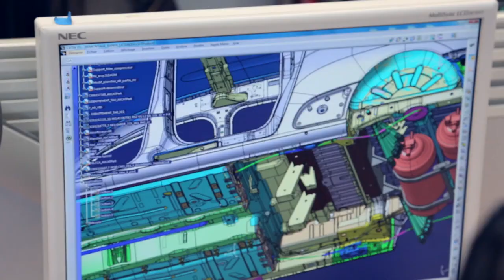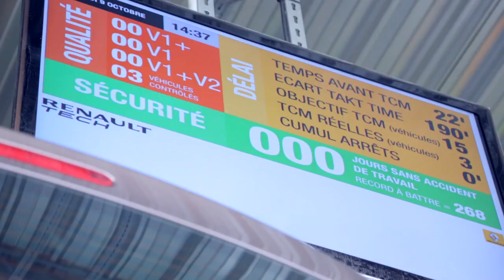RENAULT TECH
Découvrez le service RENAULT TECH .